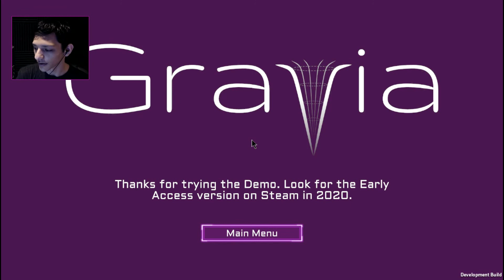A Quick Glance At... Gravia Demo